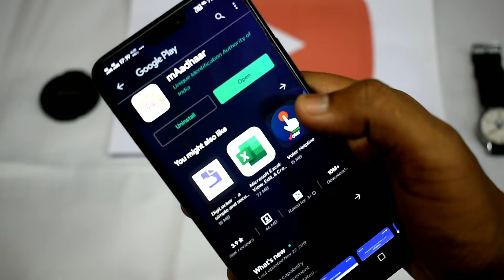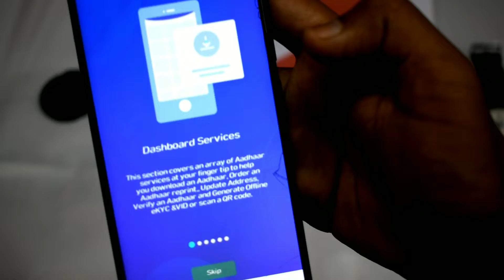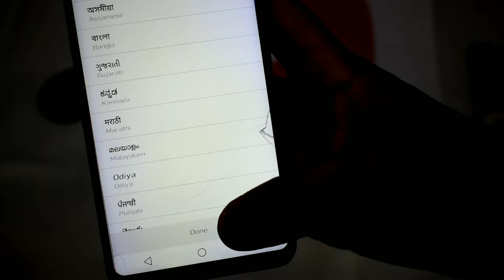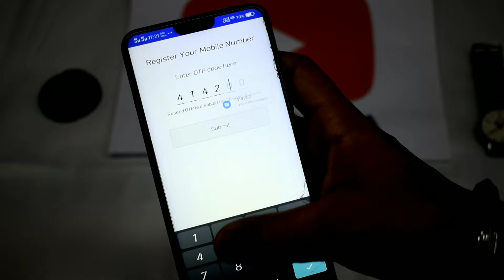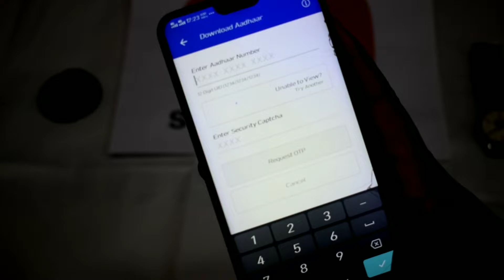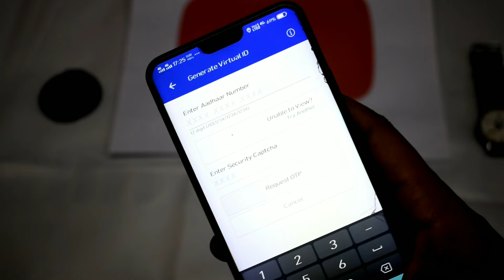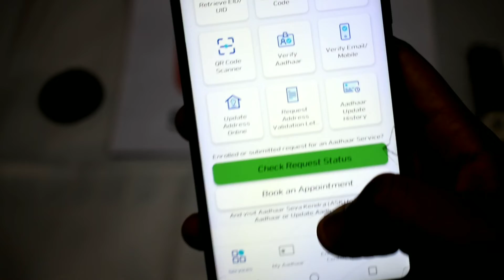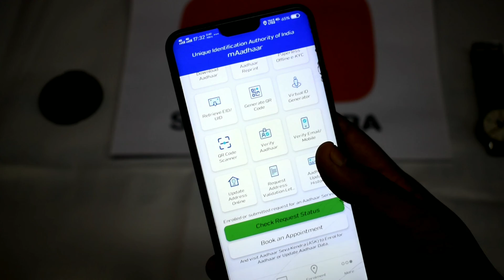Aadhar Card New App Features in Hindi - आधार कार्ड का नया एप्प इस्तेमाल करना सीखे | Full Guide 2020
SOURIN MITRA __________________________________________________________________________________________
MAADHAR APP DOWNLOAD LINK 👇

Dosto aapko is channel par Hamesha 1 se 2 video technical ki related and review unboxing technological or Gaming's,Hackings, Tricks,tips, YouTube related video Milti Rahti hai isiliye aapne abhi tak is family member ka membership nahi banna hai toh aap Jarur subscribe Karke Bell icon ko dba de ki aap is member ka family ban sake aur Bell I can ko dabane ka fayda Hoga Ki Main Jab Bhi video dalo to aapke mobile pe notification instantly Mil jaye jisse aap Video dekh ke Technology Se ghera Rhoge.

         ●▬▬▬▬▬ஜ۩۞۩ஜ▬▬▬▬▬▬●

         ●▬▬▬▬▬ஜ۩۞۩ஜ▬▬▬▬▬▬●

Hastags👇👇👇🏻👇🏻

         ●▬▬▬▬▬ஜ۩۞۩ஜ▬▬▬▬▬▬●

         ●▬▬▬▬▬ஜ۩۞۩ஜ▬▬▬▬▬▬●